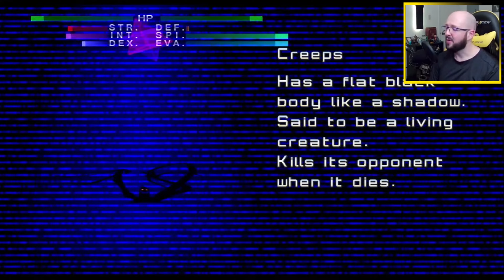These enemies are KILLING ME! - FF8 Ragnarok mod Part 16